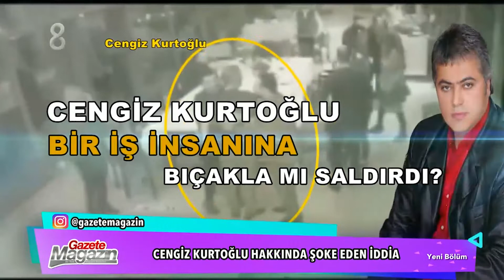Cengiz Kurtoğlu Hakkında Şok Eden İddia | Gazete Magazin 4. Bölüm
Cengiz Kurtoğlu Hakkında Şok Eden İddia. İş Adamına Bıçakla Saldırdı.
10 yıldır sosyal medyada süren macerası ile Gazete Magazin bundan sonra her Pazar TV8'de Ezgi Avcı'nın sunumuyla ekranlarda da olacak.